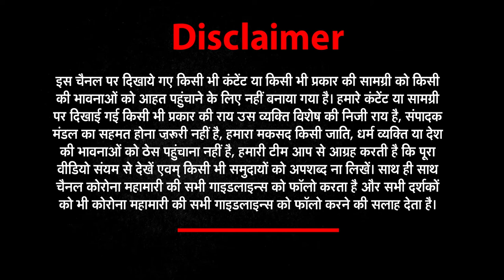अक्षय तृतीया की कथा || Akshaya Tritiya ki Katha || Akshaya tritiya ki kahani || News world india